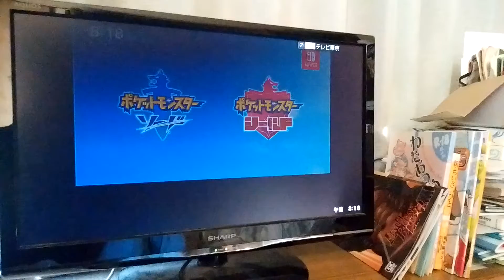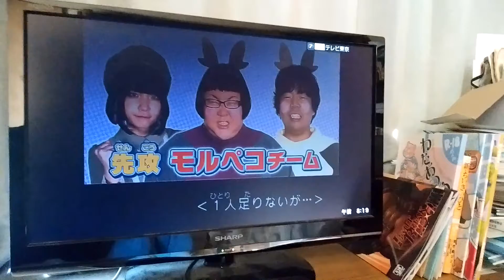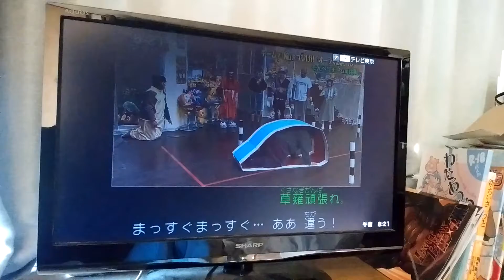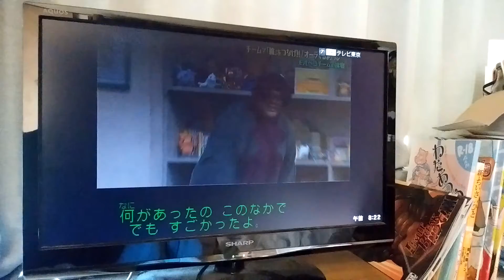ポケんち。（2019/11/10）【３／４】